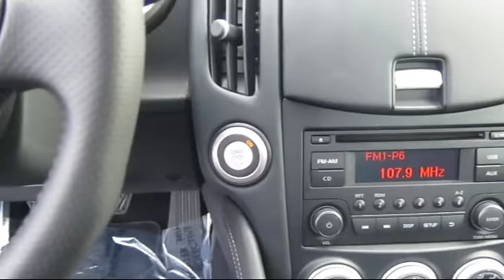2020 Nissan 370Z Seattle Bellingham Kirkland Bellevue Redmond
2020 Nissan 370Z Stock Number: 20000E Vin:JN1AZ4EHXLM820229.

Campbell Nissan of Everett: servicing Seattle, Bellingham, Kirkland, Bellevue, and Redmond.
Give us a call at or visit our for more information about this or any of our other vehicles.

Campbell Nissan New
10500 WA-99